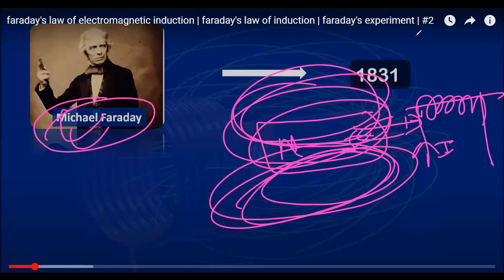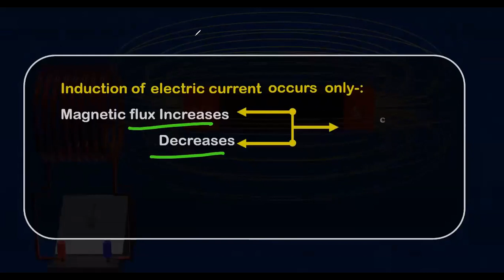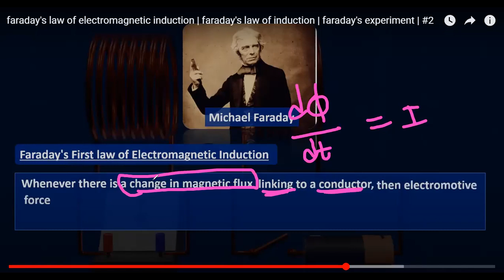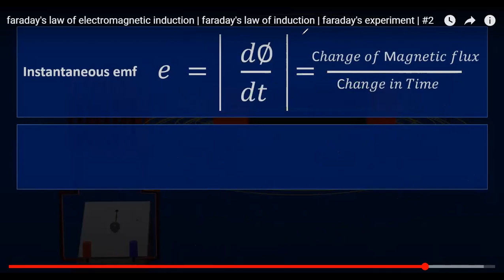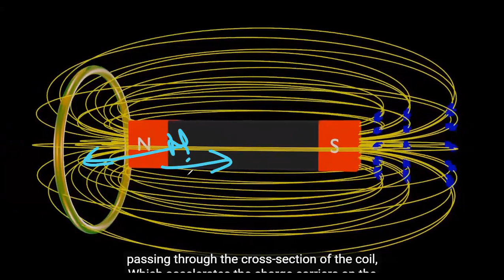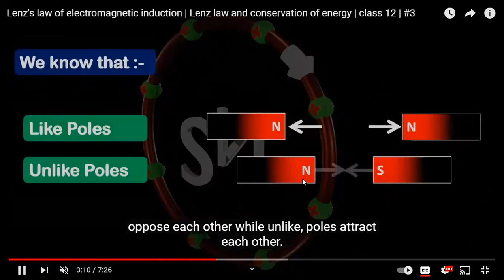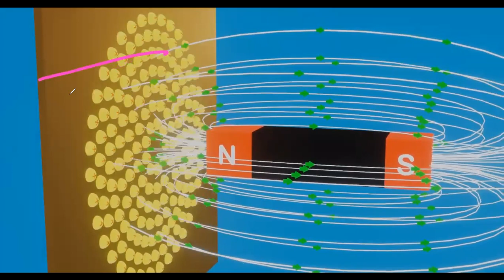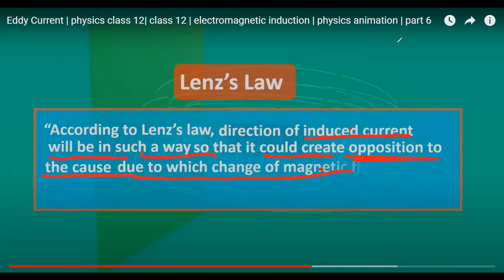animation of electro magnetic induction 13 april 2023